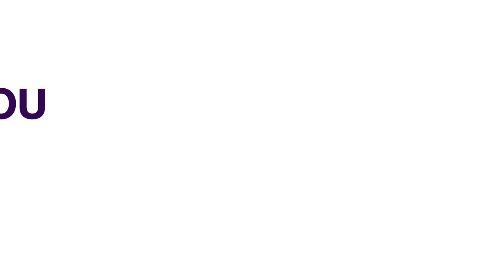Liverpool Explosion: Four Freed As Suspect Killed In Blast Is Named | FOREIGN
Four men arrested under terrorism laws following a bomb explosion outside Liverpool Women's Hospital on Sunday have been released without charge.